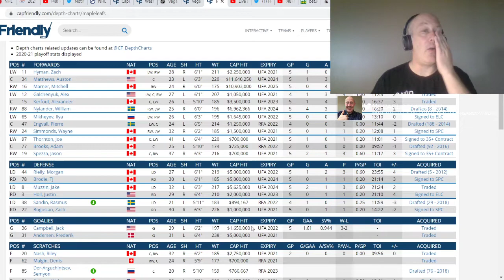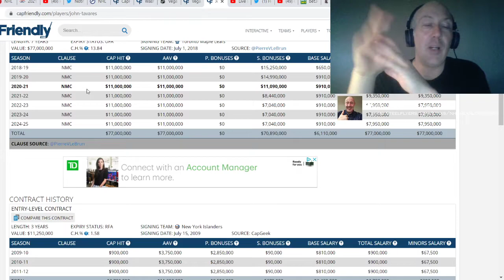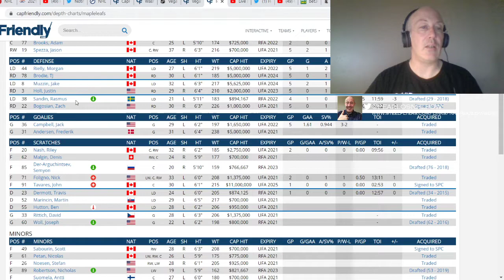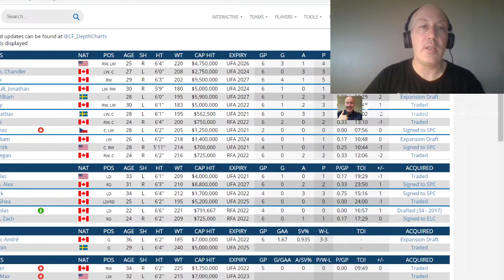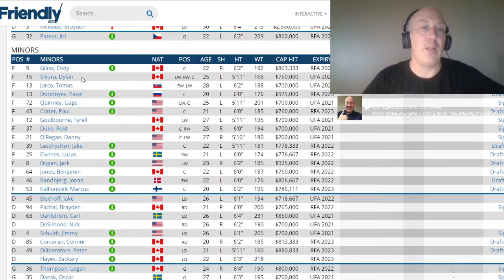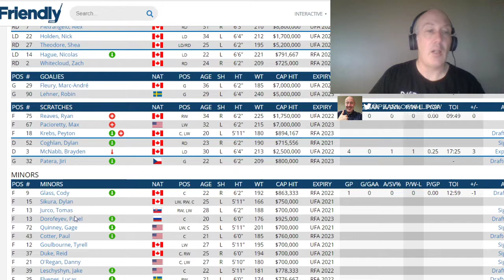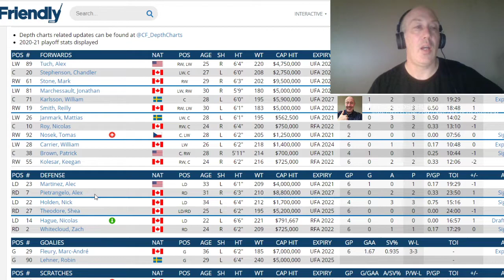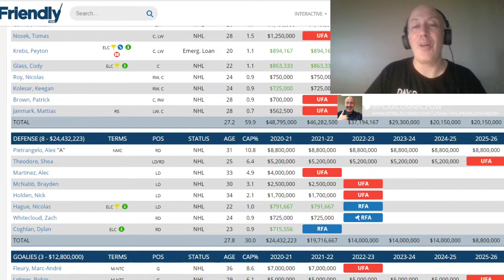JACK EICHEL TRADE FROLIC -Vegas Golden Knights And Toronto Maple Leafs Edition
I look at every team and the possibility of them trading for Jack Eichel